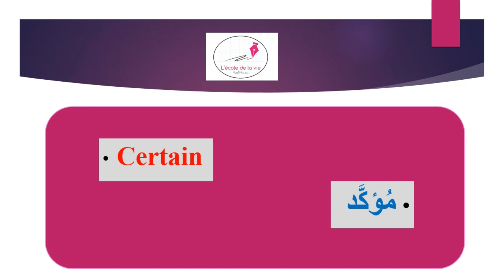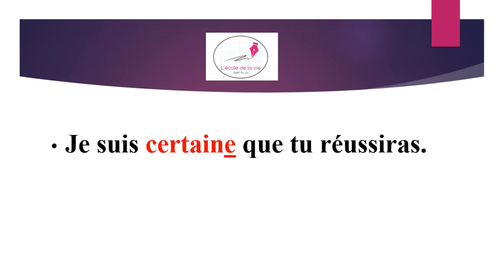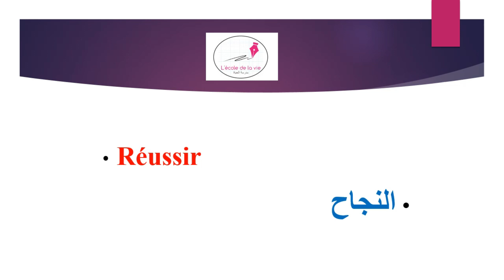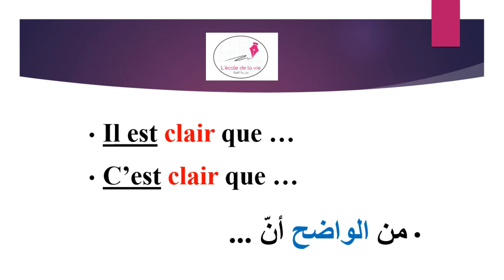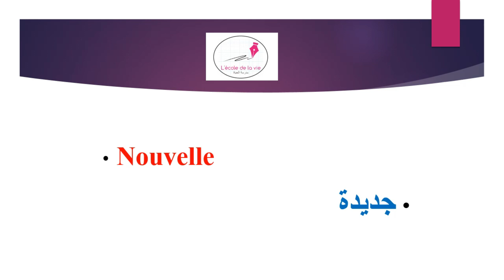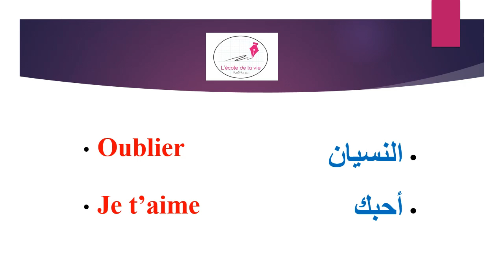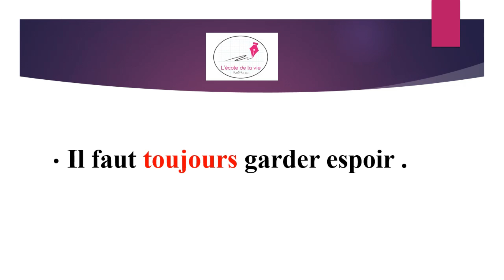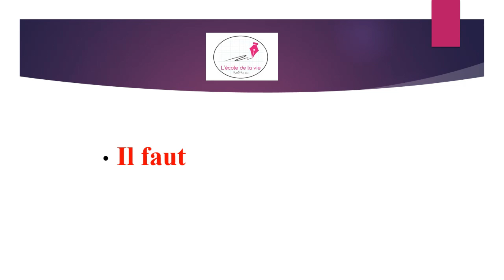تعلم اللغة الفرنسية بسهولة وبسرعة : الدرس 07 (برنامج فرنسا / كندا / بلجيكا / سويسرا)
أفضل طريقة لتعلم التكلم باللغة الفرنسية بسهولة وسرعة للمبتدئين

La meilleure façon pour apprendre parler français facilement et rapidement pour les débutants

L_école_de_la_vie * مدرسة_الحياة#

لتعلم العديد من المصطلحات باللغة الفرنسية و العربية بصوت و صورة و نطق واضح مع التكرار اضغط على الرابط أسفله :